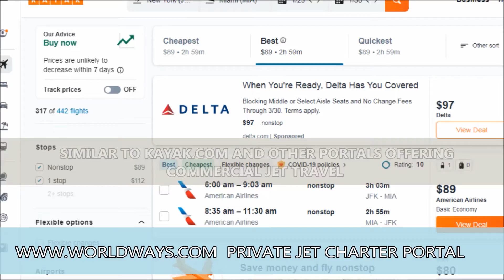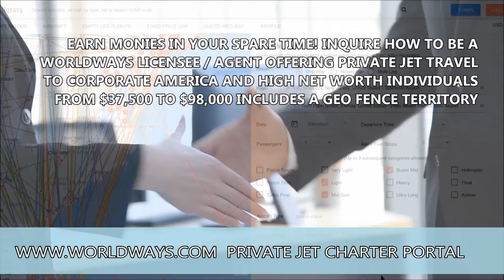Worldways Re Launch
worldways private jet charter